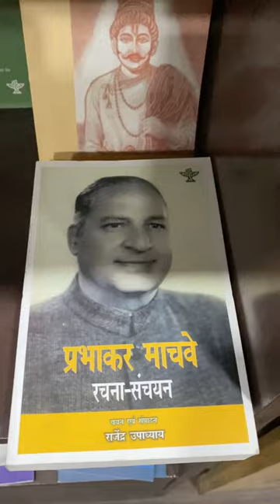Sahitya Akadami book store at Kashmere Gate Metro station